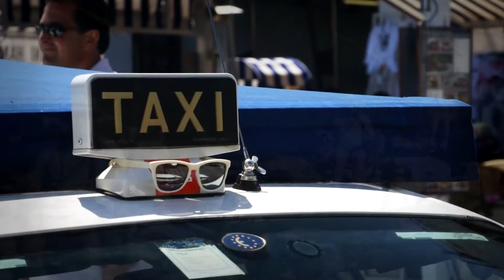From Amalfi , with love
Some fragments of happiness , slices of life, from Amalfi to Capri.
With love.

Shot with my faithful Sony Nex VG10 and stock lens (18-200mm).
I've used a vary ND filter and a polarising.

Edited with Sony Vegas and a zest of MBL